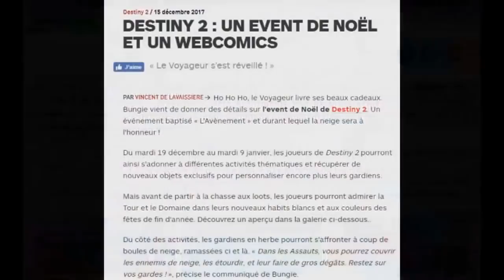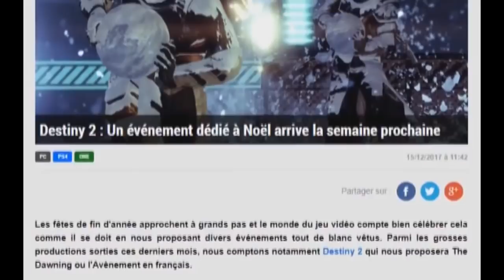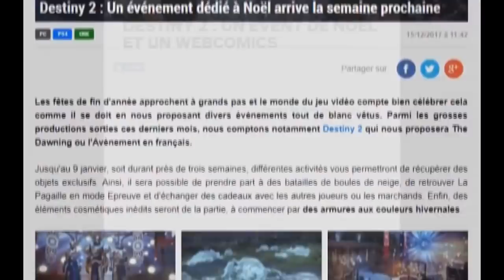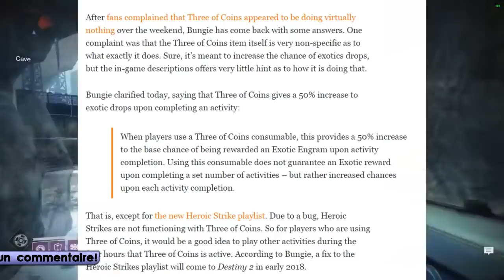[FR][NEWS]Destiny 2 - Un des objets les plus chers du jeu! (Event - L'Avénement/L'Arnaque)